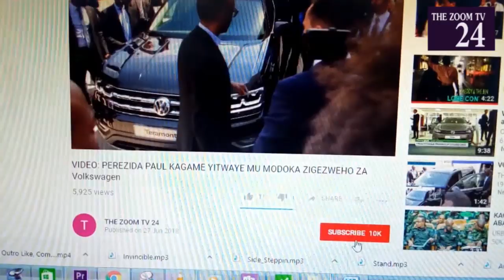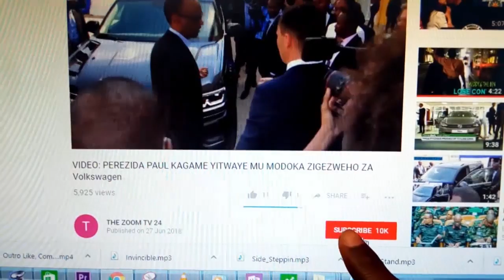ANDY Bumuntu yashenguwe na Scola wiyahuye, Atanga ubutumwa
Niba ushuka kuvugana natwe ,kuduha inyunganizi cg inkuru duhamagare kuri 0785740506 Niba wifuza kuvugana na ZOOM TV24, kuduha ubuhamya bw'ubuzima bwawe cyangwa inkuru idasanzwe, duhamagare kuri Niba wifuza kuganira natwe , kuduha ubuhamya cg inyunganizi waduhamagara kuri 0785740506 umuhanzi andy bumuntu afite indirimbo nshya, twaganiriye anagira icyako avuga ku mukobwa uherutse kwiyahura .